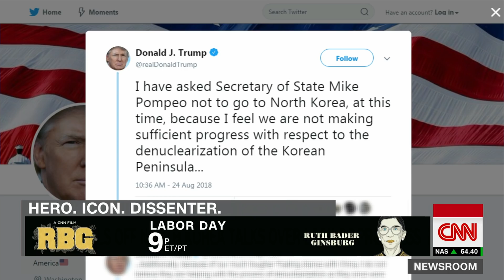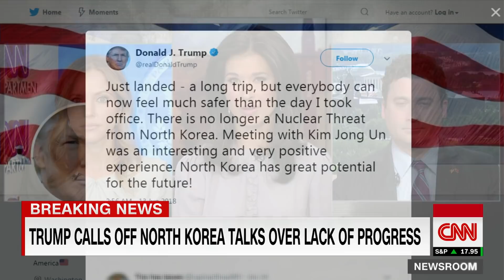Trump calls off Pompeo's North Korea trip over lack of progress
Citing insufficient progress on the issue of denuclearization, President Donald Trump nixed plans for Secretary of State Mike Pompeo to make what would have been his fourth visit to North Korea.